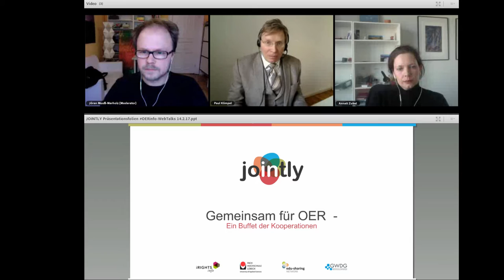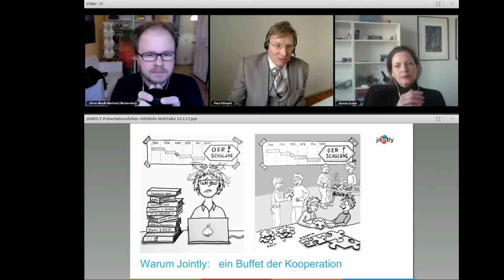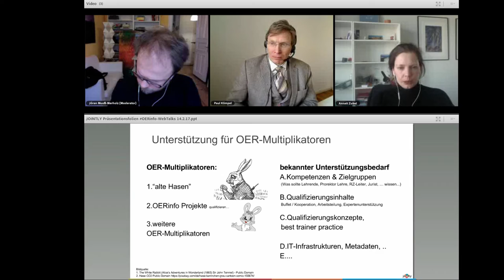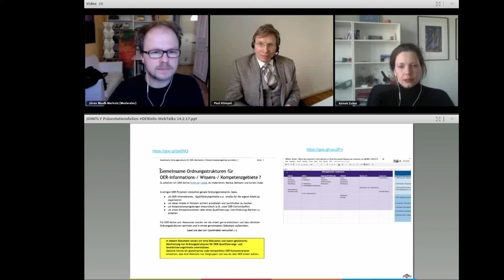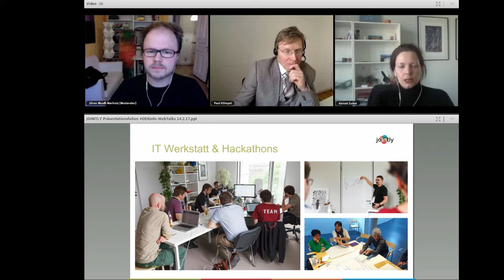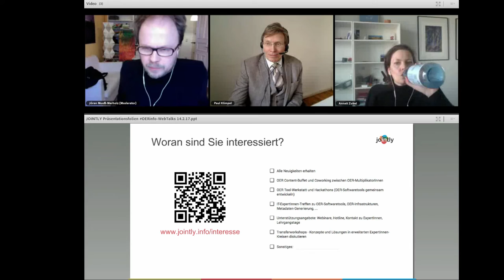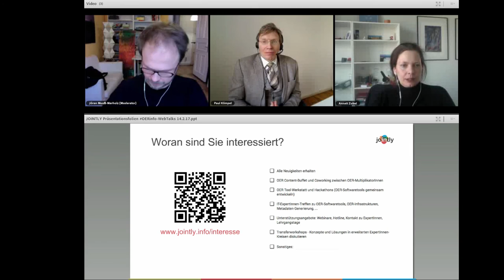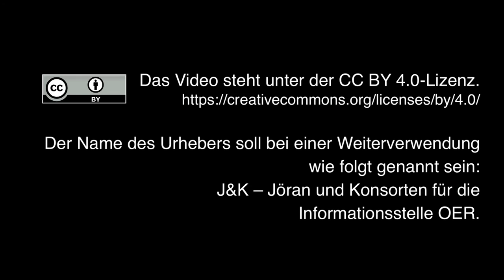OERinfo-WebTalk: Jointly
Zahlreiche BMBF-geförderte Projekte beginnen in diesen Tagen, Fortbildungsmaßnahmen und Materialien zu OER zu entwickeln. Das Projekt Jointly will sie dabei unterstützen. Ein „Buffet der Kooperation“, Workshops für IT-ExpertInnen, Hotline und Hackathons sind einige der Vorhaben, die Jointly im OERinfo-WebTalk vorstellen wird.

Der Name des Urhebers soll bei einer Weiterverwendung wie folgt genannt sein: J&K – Jöran und Konsorten für die Informationsstelle OER.